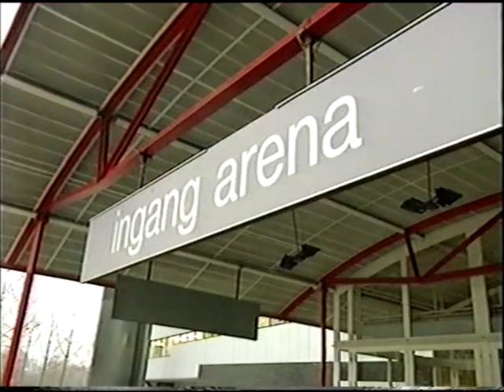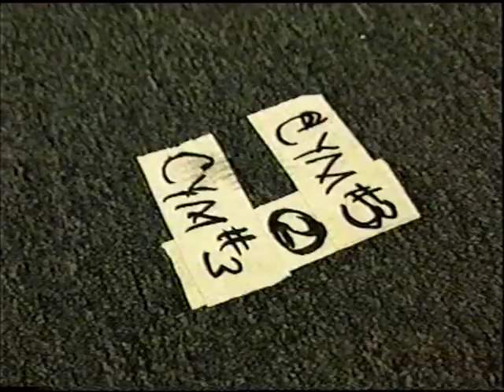Slayer's Paul Bostaph interview 1994 Dutch TV part 1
Slayer's Paul Bostaph and Machine Head's Chris Kontos talk about drumming. Shot in Rotterdam on December 7th during the 1994 Divine Intervention Tour.